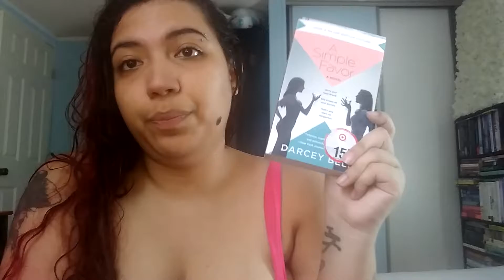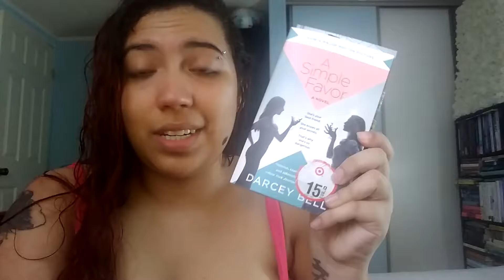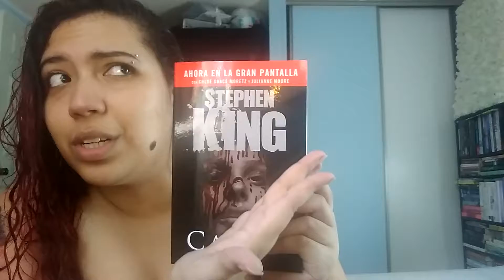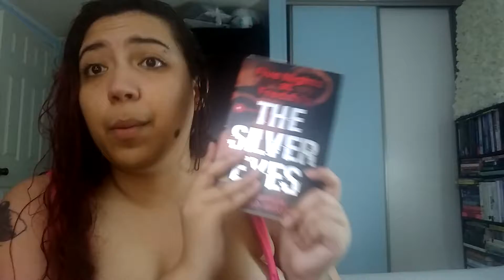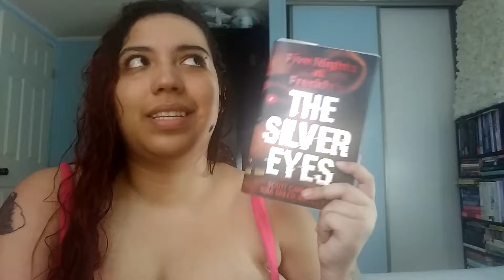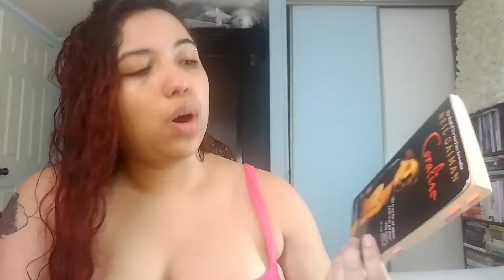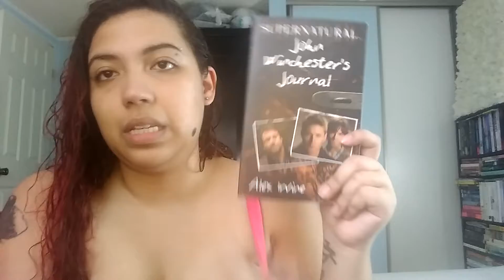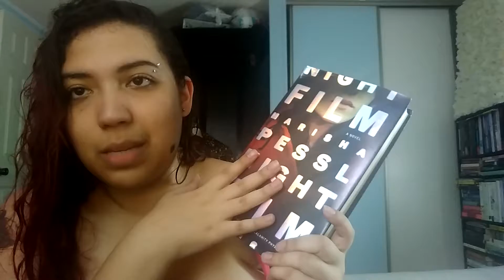Spookathon 2018 TBR